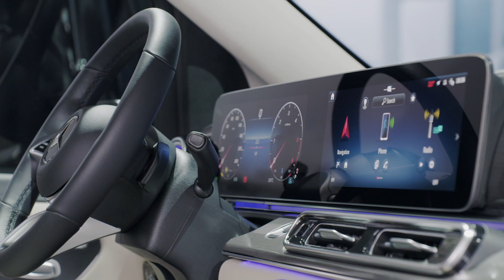The new Mercedes-Benz V-Class in Black Design Preview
Mercedes-Benz Vans has made its medium-sized series even more attractive for private and commercial use - with a new exterior and interior design as well as more comfort, safety and functionality, especially thanks to a Plus in intelligent digital networking. The new models EQV, V-Class and V-Class Marco Polo as well as eVito and Vito mark an important step in the implementation of the recently presented, refocused business strategy. The aim is to offer the most desirable vans and services and to secure the leadership in electric mobility and digital experiences.
In order to specifically meet the different wishes and needs of private and commercial customers, Mercedes‑Benz Vans is increasingly pursuing a differentiated strategic approach. The luxury strategy will apply to the privately positioned vans – including the EQV, V-Class and V-Class Marco Polo – as it does to all Mercedes-Benz passenger cars. The company is at the same time pursuing a focused premium strategy for commercial vans – including the eVito and Vito. The aim is to fully implement this strategic change with the introduction of the upcoming modular and scalable Van Electric Architecture – VAN.EA for short – from 2026 onwards. The new midsize vans mark an important intermediate step on this path. In both the private and commercial model portfolio, electric vans should also account for more than 50 percent by 2030. Mercedes‑Benz Vans already offers an electric version of each model. To date, more than 40,000 battery electric vans have been sold. The top seller is the eVito.